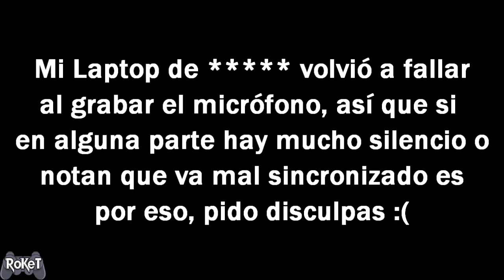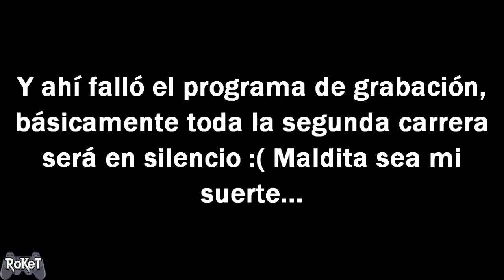Última Ciudad de Brasil! - 10 - Horizon Chase Turbo